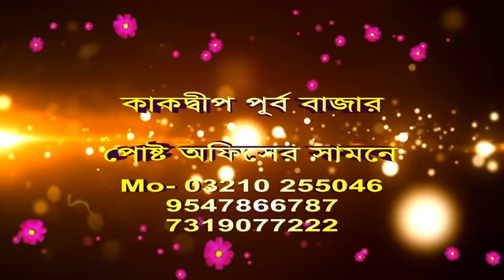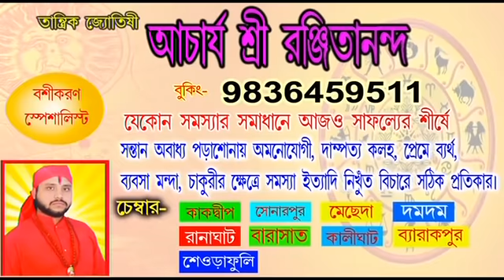দেনার হাত থেকে বাঁচতে কি অপহরণের গল্প ফাঁদতে হল, দেখুন কি বলছে।